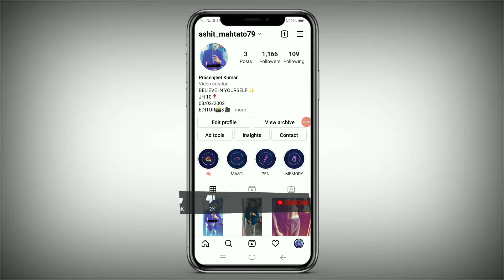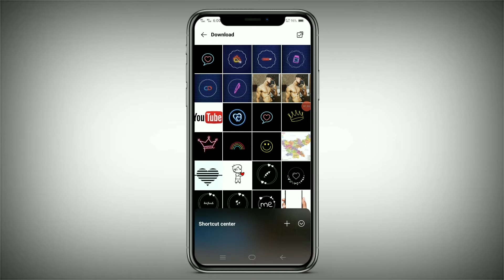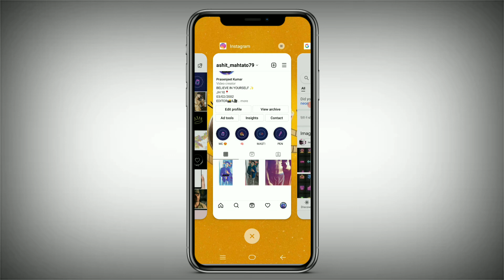2022 Me Insta Highlight Banaye | Simple And Easy Process